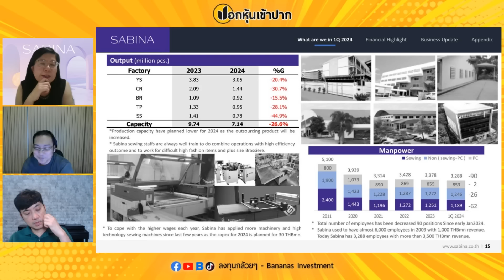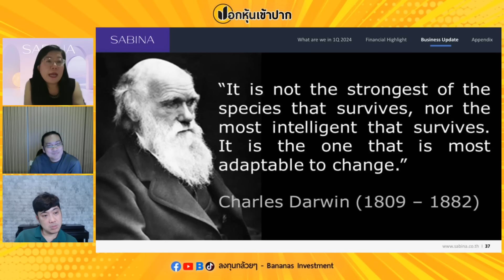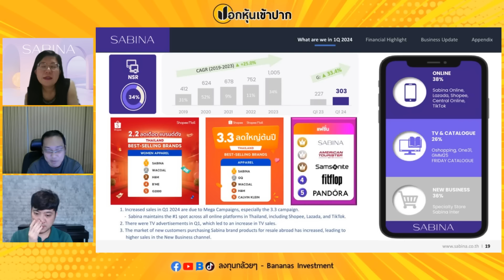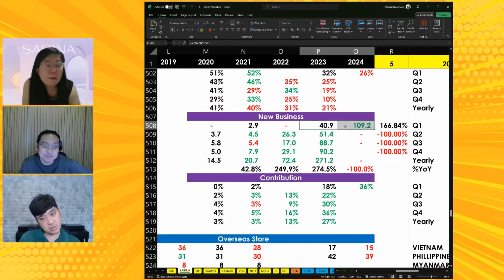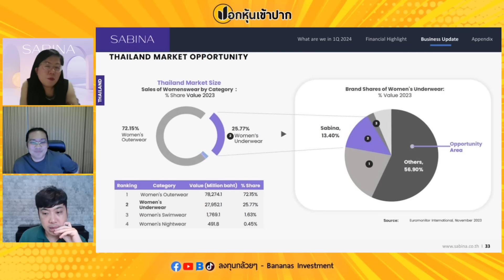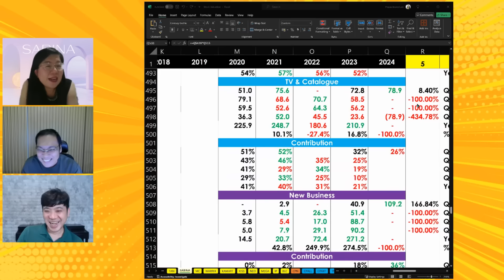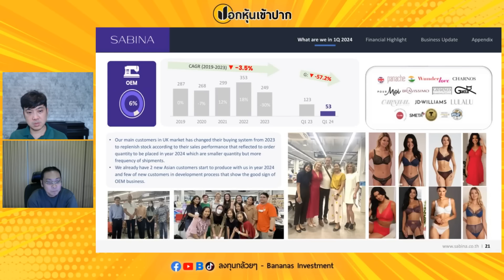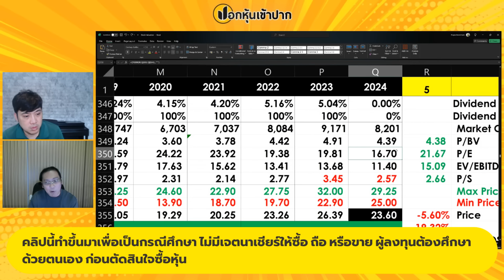SABINA ปันผล 6% รอวันเครื่องยนต์ใหม่แข็งแรง | ปอกหุ้นเข้าปาก EP.61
00:00 - เริ่มคลิป
1:50 - ธุรกิจสังเขปของ SABINA โดยสังเขป
8:37 - อธิบายเพิ่มเติมเกี่ยวกับ OEM
18:56 - พอ Delay ไปแล้ว ของจะขาดช่วง จริงๆแล้วยอดขายรวมที่ไม่เกิดปัญหาแบบนี้จะลดลงไหม?
21:11 - ค่าระวางเรือเพิ่มขึ้นด้วยไหม?
21:54 - SABINA Brand อะไรเป็น Ticker ที่ทำให้ขยายสาขาเพิ่มเติม?
25:30 - Manpower ทำไมลดลงต่อเนื่อง
27:15 - ฝั่ง PC Turn Over สูงไหม?
30:16 - Shop เท่าเดิม ทำไมรายได้ SABINA ถึงเติบโตได้อยู่
37:26 - อธิบาย Pop Up Store
40:08 - เห็นหลายบริษัทในตลาดมีค่าใช้จ่ายเกี่ยวกับ E Marketplace เพิ่มขึ้น ทาง SABINA โดนผลกระทบไหมครับ และ ในอนาคตจะจัดการกับความเสี่ยงยังไง?
45:30 - ในอนาคตจะทำให้ GP ในส่วนนี้ลดลงไหม? และจัดการยังไง?
54:50 - New Business คืออะไร? ตัวที่เติบโตจริงๆ คืออะไร?
1:03:47 - ทำไมถึงเลือกฟิลิปปินส์
1:05:00 - ใน Non Brand อยู่ใน New Business เหมือนกันใช่ไหม?
1:05:26 - Non Brand จะทำลายภาพลักษณ์ของ SABINA ไหม?
1:10:01 - รายได้ของ Non Brand จะมีลักษณะ GP เป็นอย่างไร?
1:10:41 - สรุปข้อมูล Under Brand และ Non Brand
1:12:28 - แนวโน้มอัตรากำไรขั้นต้น เป็นแบบเดิมไหม?
1:14:06 - มิจฉาชีพโทรหาลูกค้า เกิดขึ้นได้อย่างไร? ป้องกันอย่างไร?
1:20:19 - SABINA จะสร้างแบรนด์ลูก Sub Brand ตีตลาด Non Brand เลยไหม?
1:21:03 - ยอด Order OEM มีการฟื้นตัวใน Q2/2567 ไหม?
1:23:09 - ถ้ามีเหตุการณ์แบบนี้ ยอดจะกระทบเยอะไหม?
1:24:44 - ภาพในการขยายไปต่างประเทศอื่นๆ มีไว้ในใจไหม?
1:26:07 - ในปีนี้ตั้งเป้าเติบโต High Single Digit ไหม?
1:30:47 - ปีหน้าจะเห็นการเติบโตของ New Business ดีขึ้นไหม?
1:32:38 - สรุป

ดวงดาว มหะนาวานนท์,หุ้น sabina,วิเคราะห์หุ้น sabina,ราคาหุ้น sabina,ปันผลหุ้น sabina,ขยายกิจการ sabina,อัพเดทข่าว sabina,ข่าว sabina,กราฟ sabina,หุ้นซาบิน่า,ผลประกอบการณ์หุ้น sabina,งบหุ้น sabina,sabina,ชุดชั้นใน,ซาบีน่า,บริษัท ซาบีน่า จำกัด,เสื้อใน,แฟชั่น,oem,นวัตกรรม,power women,ผู้หญิง,doomm doomm,นักลงทุนวีไอ,ดร.นิเวศน์,SET500,ลงทุนในหุ้น,หุ้นเน้นคุณค่า,หุ้นระยะยาว,หุ้นเก็งกำไร,หุ้นมือใหม่,พ่อรวยสอนลูก